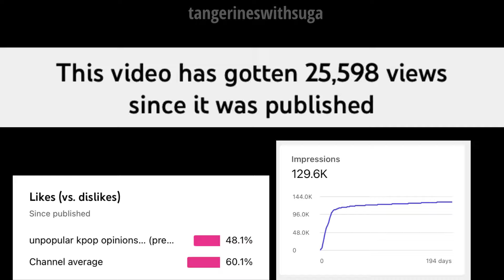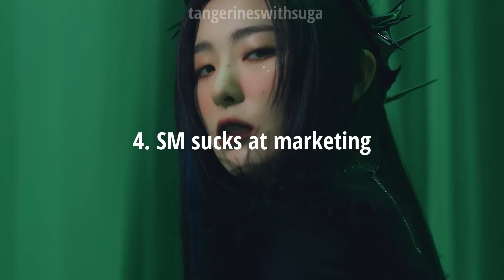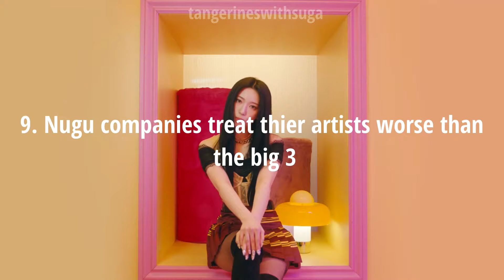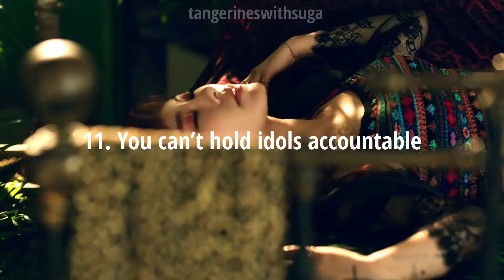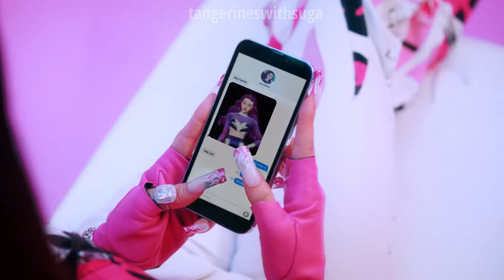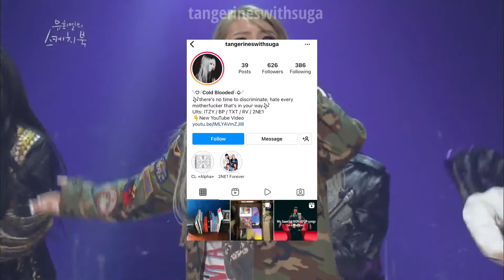my UNPOPULAR & CONTROVERSIAL kpop opinions (scandal time🍵🍵…)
I put so much effort into this video. I hope y’all enjoy this video. I’m glad to be back on YouTube. I missed making content so much y’all don’t even know. I look forward to my growth as a creator in the future!

chapters~
0:00 intro
1:21 1.
3:17 2.
4:18 3.
4:45 4.
7:45 5.
9:37 6.
9:58 7.
11:23 8.
14:08 9.
16:29 10.
17:12 11.
20:47 12.
23:31 outro

stan list~
bias group: 2ne1
ults: txt, red velvet, itzy, blackpink, cl, jessi
semi-ults: everglow, twice, dreamcatcher
stan: tri . be, rocket punch, mamamoo, aespa
casually like: clc, 4minute, (g)i-dle, loona, snsd, f(x), hyuna, iu
non-kpop ults: rihanna, lady gaga, doja cat
anti: exo, bigbang

tags~
kpop unpopularkpopopinions unpopularopinions controversialopinions musiccommentary kpop unpopular kpop opinions controversial kpop opinions SNSD girls generation I got a boy gee oh the boys run Devil run Blackpink jisoo rose LISA jennie YG ddu du ddu du aespa next level SM entertainment red velvet Giselle wendy super m jyp ITZY yuna 2NE1 crush gotta be you got7 twice more &more I can’t stop me SKZ stray kids gods menu thunderous scientist nmixx o.o tank freaky fishy miss a, HyunA, fx amber Mamamoo Hwasa solar moonbyul wheein block b CLC cube entertainment GIDLE (g)I-dle